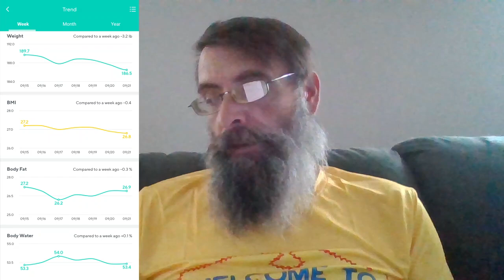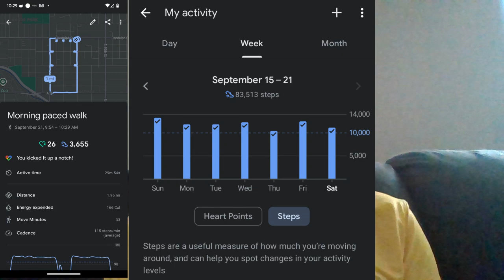Down 3 pounds over the past week on carnivore!!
I'm starting to see results after being back on carnivore more regularly. Had a good day and week, I appreciate you checking out the channel!